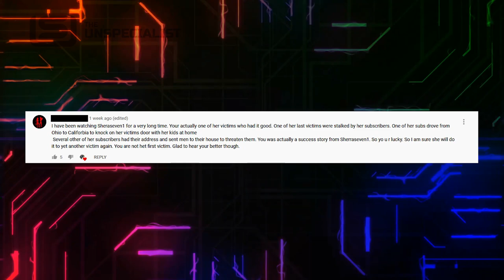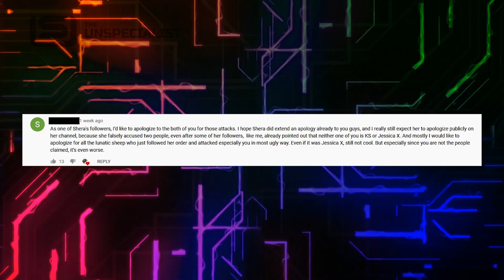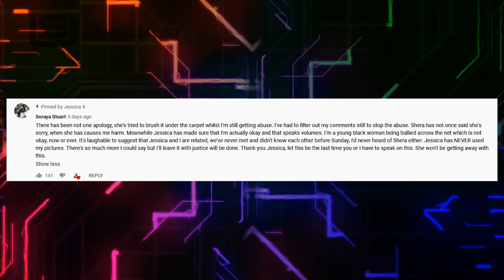How Jessica X Exposed A YouTube Cult | Sheraseven1 Pink Pill & Level Up Online Bullying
In this video, I breakdown how Jessica X exposed the cult behaviour of Sheraseven1 and her followers. The Crustie cult followers of the popular YouTuber have been the perpetrators of online bullying against two innocent content creators, Soraya Stuart and Peter Komolafe, all in the quest to doxx Jessica X and Kevin Samuels. Sheaseven1 also recruited Christelyn Karazin in her campaign against "pick-me's" and "pickmeishas." Unsurprisingly, the Pink Pill continues to support Sheraseven1 despite her poor track record and deplorable behaviour on the platform.

00:00 Intro
01:18 Who is Jessica X?
01:50 Round 1: Shera Reacts to a Pickmeisha
03:44 Round 2 Sheraseven1 teams up with Pink Pill
05:55 Round 3: Shera Doxxes Innocent People
09:01 The Aftermath of the Crustie Cult